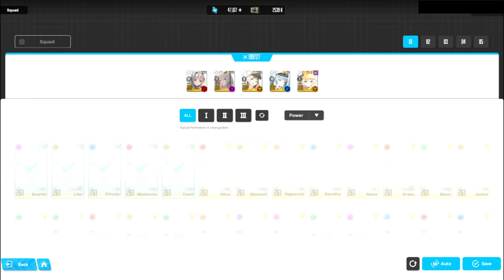GODDESS OF VICTORY: NIKKE | Mobile PC - Campaign Hard Stage 11-24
Name : GODDESS OF VICTORY: NIKKE

Recommended PC Specs
OS: Windows 10 64 bit
Processor: Intel Core i5
Memory: 8 GB
Graphics: NVIDIA GeForce GTX 1650 SUPER / GTX 1650
DirectX：Version 11
Recommended Storage Space: 20 GB

Tittle :
Short Review : -
Image : -

00:00 Gameplay